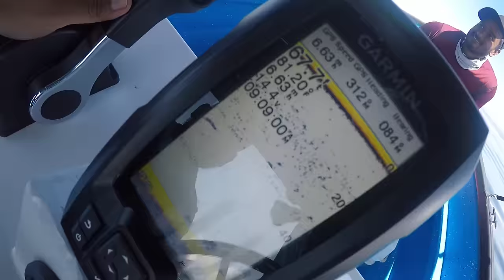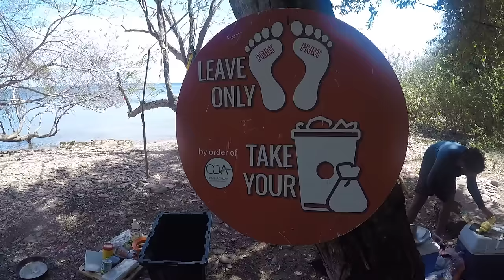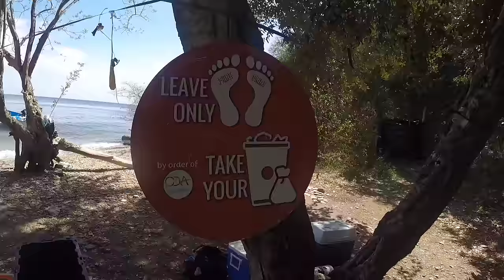Cooking salmon eel on monos island.